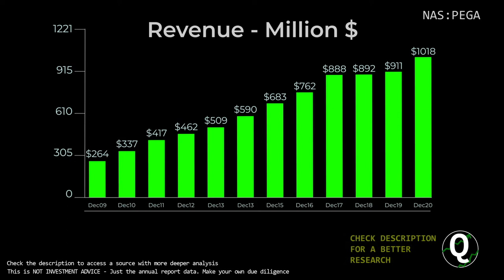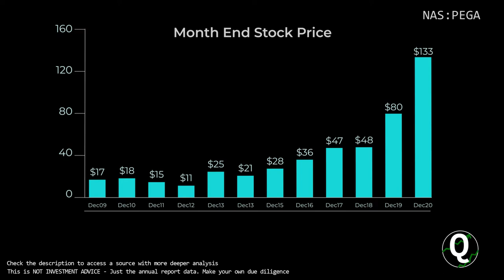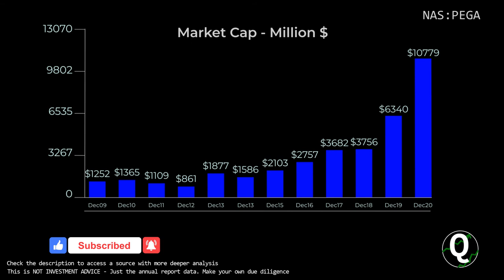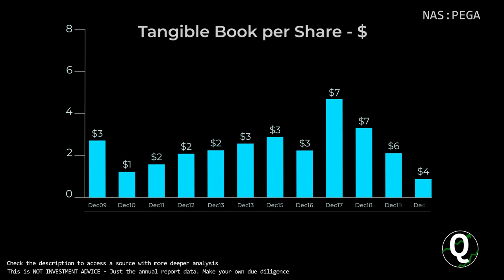$PEGA Stock - Pegasystems Inc | Quick Financials | LAST 12 YEARS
TIMESTAMPS:
00:00 Revenue
00:10 Total Expenses
00:20 Net Income
00:30 Outstanding Shares (Diluted)
00:40 Net Margin %
00:50 Assets & Liabilities
01:00 Equity
01:10 Debt to Equity
01:20 Stock Price
01:30 Cash
01:40 Short-Term Debt
01:50 Long-Term Debt
02:00 Cash Flow from Operations
02:10 Cash Flow from Investing
02:20 Cash Flow from Financing
02:30 Capital Expenditure
02:40 Free Cashflow
02:50 Market Cap
03:00 Enterprise Value
03:10 Tangible Book value per share
03:20 Projected FCF